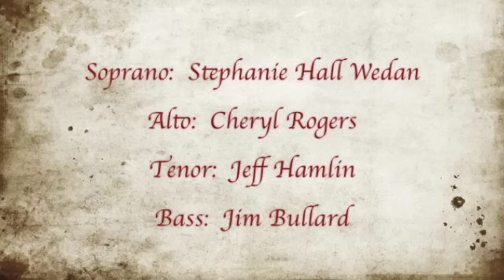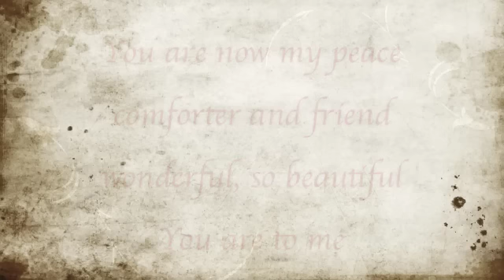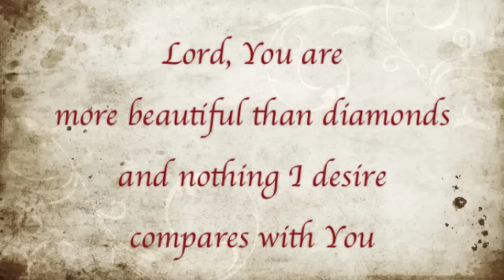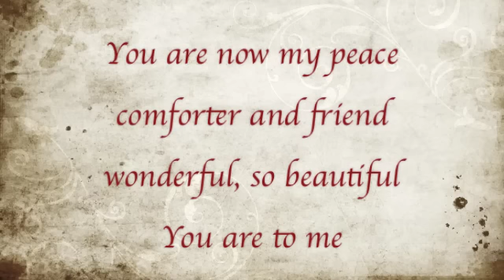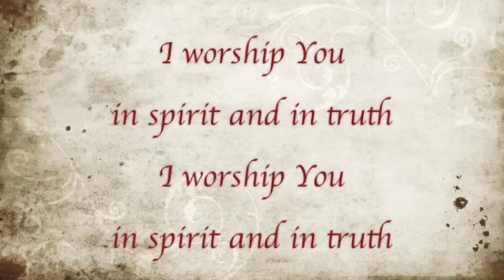Joy of My Desire Medley - from ACAPELLA PRAISE Integrity Music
Thank you for visiting my channel! I’m a Nashville-based recording soloist, studio/session singer, arranger, and a member of The Grand Ole Opry Staff Band. I’ve also enjoyed working on projects in Chicago and L.A!

Artist involvement: Steve Wonder, Dolly Parton, Shania Twain, Amy Grant, Dionne Warwick, Barry Gibb, and many others
National ad campaigns: United Airlines, McDonald's, Wrigley's, Kodak, Gatorade, Budweiser, Anheuser Busch and others
Television work: CMA Awards, CMA Country Christmas, Alan Jackson Christmas, Music City Tonight with Crook & Chase
Artists I've performed with include Steve Wonder, Dolly Parton, Shania Twain, Amy Grant, Dionne Warwick, Barry Gibb, and many others. I also enjoyed singing and doing voiceover for national ad campaigns including United Airlines, McDonald's, Wrigley's, Kodak, Gatorade, Budweiser, Anheuser Busch and others. In the 90s I sang with the staff band on Music City Tonight with Crook & Chase.

Acapella Praise II was recorded at Quad Studios, Nashville, Tennessee, in the summer of 1993. Executive producers: Michael Coleman and Don Moen
Producer: Jeff Hamlin
Recording Engineer: Doug Sarrett
Mixing Engineer: Ron Davis (at Integrity Studios, Mobile, Alabama)
Assistant Mixing Engineer: Rob Tew
Vocal Arranger as well as composer for this song: Jeff Hamlin
Arrangers for other songs on project: Don Hart, Mark Gasbarro, Tom Beard, Walt Harrah
Sopranos: Stephanie Hall and Lisa Glasgow (also Cochran)
Altos: Stephanie Hall and Cheryl Rogers
Tenors: Jeff Hamlin and Walt Harrah (on Crown Him Medley Ron Davis was an additional tenor, on Think About His Love, Jeff Hamlin & Guy Penrod)
Baritones: Jeff Hamlin and Jim Bullard
Bass: Jim Bullard

Jim Bullard and Jeff Hamlin appeared courtesy of GLAD.